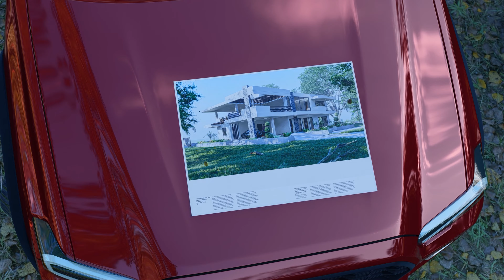The Faith House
A Cinematic 3D Animation evoking the tranquillity of space and atmosphere, this Modern Architecture was focused on highlighting the unwinding sensation of the surrounding space and the interaction of the architecture with it, it was also important to create social spaces for all occupants to live in a tranquil manner. The challenge was to design a modern building on a beautiful site with a low building footprint all in an effort to minimize building cost.

Architecture Visualization 3darchitecture 3danimation Architecturevideos Jacksoncreatives Western Westernhemisphere Western Jamaica Hanover Hanoverarchitecture.

🚀 Tools I use:
Modelling: Revit 2021
Renderer: Lumion 10
Video Editing: Davinci Resolve 17

Song: NO EXIT
Artist: foxwedding, WTCHCRFT, & ALBERT K